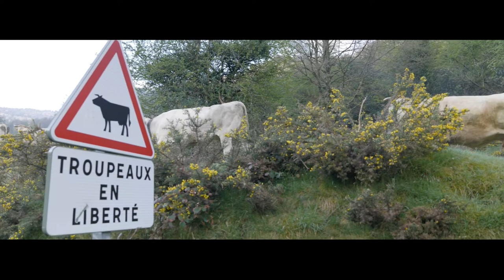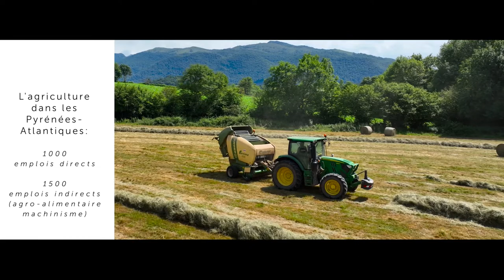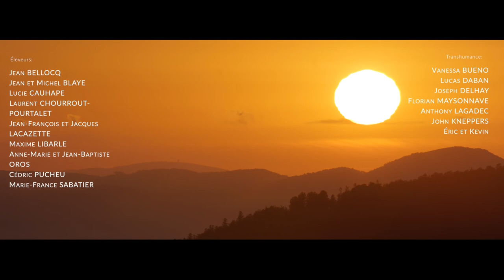Les clefs de la montagne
Vidéo réalisée dans le cadre de la nouvelle scénographie de "Ça-ï ça-ï", l’écomusée du Pastoralisme à Lourdios-Ichère, en vallée d'Aspe.
Partez en immersion au cœur des paysages du Haut-Béarn  et découvrez l’activité pastorale qui continue à les modeler.
Lucie, Marie-France, Maxime, Michel, hommes, femmes, issus du territoire ou nouveaux arrivants, anciens et jeunes installés, vous font partager leur vécu, leur pratique, leur savoir-faire.